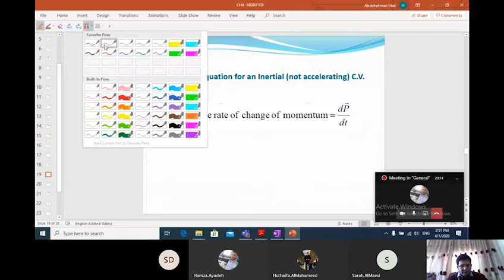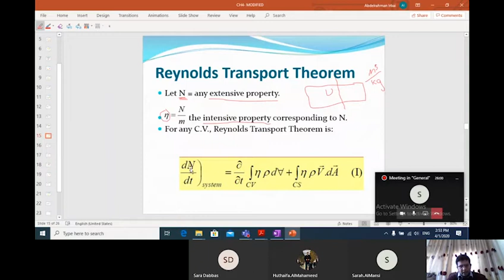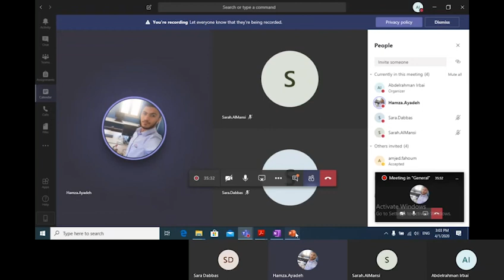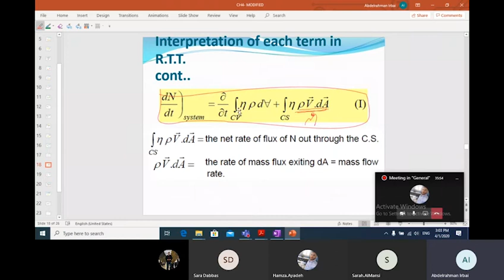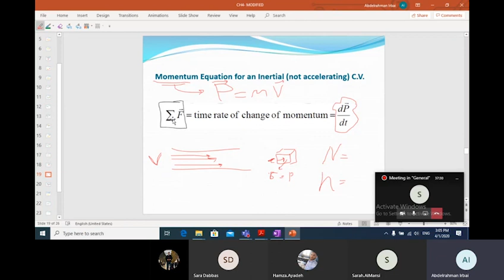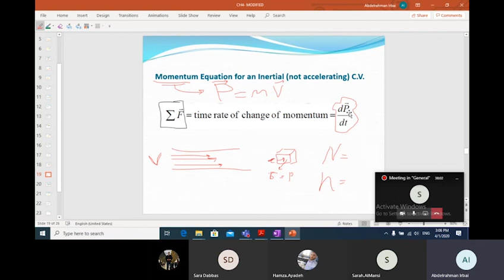Derivation of Momentum Conservation Equation by using Reynolds Transport Theorem